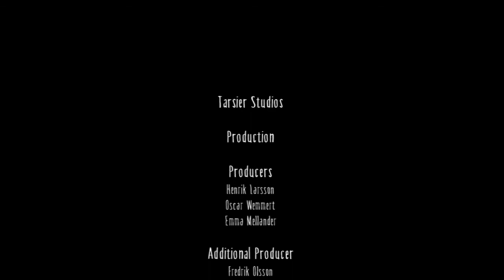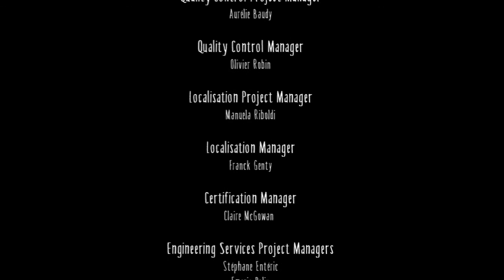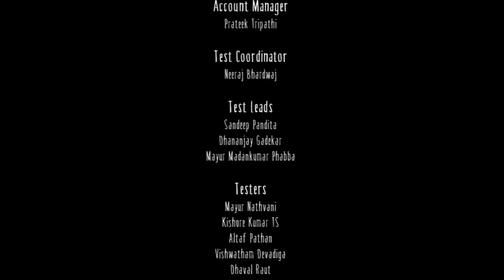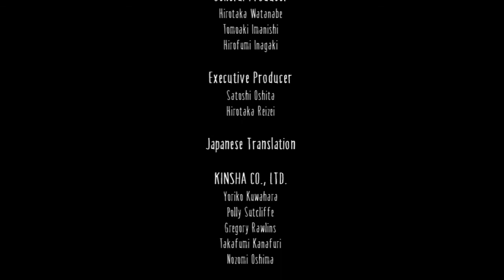Little Nightmares - Все Достижения Прохождение Игры "Маленькие Кошмары" (PC) (Без Комментов))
Глава 1
01:20 - Озарение 1
02:00 - Хулиганка 1/10
02:22 - Сжатая пружина
02:55 - Озарение 2, Ном 1/13
03:52 - Озарение 3
04:35 - Озарение 4
06:00 - Озарение 5
08:00 - Озарение 6
08:22 - Озарение 7, (05:25) Ном 2/13
09:19 - Хулиганка 2/10
09:55 - Озарение 8
12:30 - Озарение 9
14:11 - Озарение 10, Ном 3/13
 Глава 2
17:25 - Озарение 11
18:13 - Ном 4/13
19:19 - Хулиганка 3/10
21:05 - Озарение 12
22:30 - Озарение 13
23:20 - Озарение 14
24:34 - Озарение 15, Ном 5/13
26:47 - Хулиганка 4/10
28:40 - Ном 6/13
29:08 - Озарение 16
29:15 - Песня Шестой
29:50 - Озарение 17
30:53 - Озарение 18
31:50 - Озарение 19
33:00 - Озарение 20
 Глава 3
35:55 - Смотрите в Правую часть экрана
36:25 - Хулиганка 5/10
37:07 - Поварёнок (Надо бросить в кастрюлю четыре предмета)
40:22 - Озарение 21
40:53 - Озарение 22
42:01 - Ном 7/13
42:44 - Ном 8/13
44:06 - Ном 9/13
45:20 - Озарение 23, Хулиганка 6/10
48:40 - Озарение 24
50:22 - Хулиганка 7/10
51:05 - Озарение 25
54:26 - Озарение 26, Ном 10/13
 Глава 4
58:40 - Ном 11/13, Озарение 27
59:14 - Озарение 28
1:01:53 - Хулиганка 8/10
1:02:22 - Озарение 29, Ном 12/13
1:03:40 - Озарение 30
1:04:25 - Ном 13/13 (Смотрите Вверх экрана)
1:05:00 - Хулиганка 9/10
 Глава 5
1:06:46 - Хулиганка 10/10